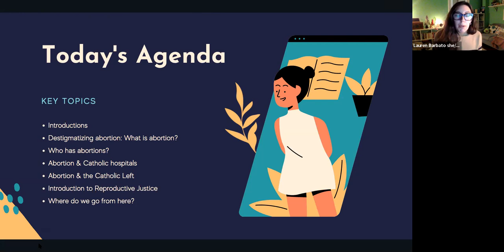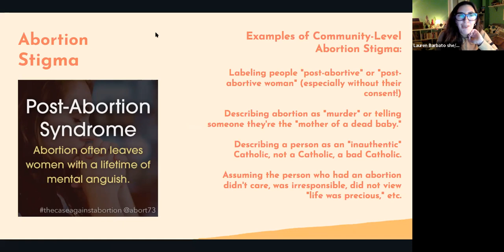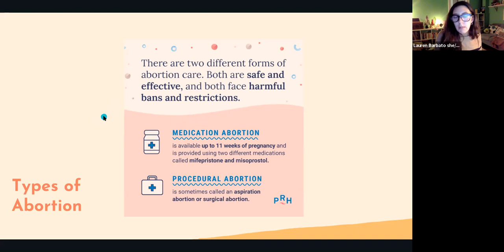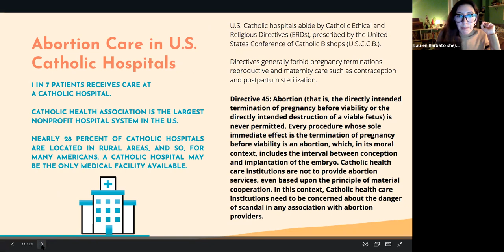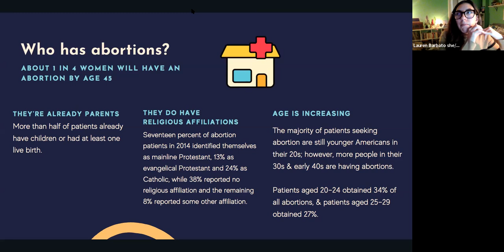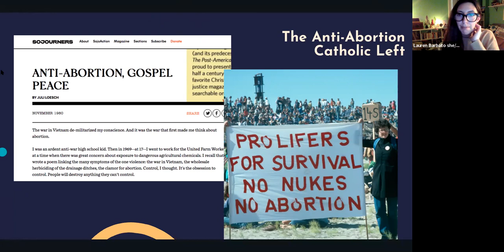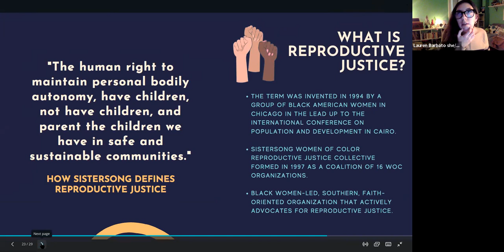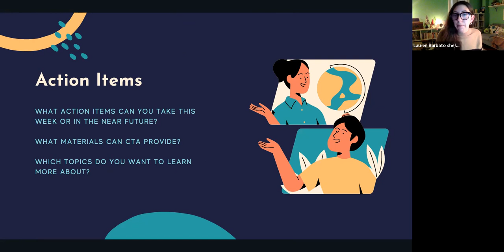Destigmatizing abortion: Bringing reproductive justice into the conversation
Since the 1960s, Catholic activists — laypeople and clergy alike — have been at the forefront of the anti-abortion movement in the United States. Decades later, abortion remains central to American Catholic life and politics. As access to safe and affordable abortion continues to deteriorate, and Roe v. Wade once again hangs in the balance, it's time for Catholics to reframe the conversation around reproductive justice. This session will introduce members to the reproductive justice framework and open the conversation honestly and compassionately on abortion. We will focus on abortion stigma among Catholic communities and test our own biases toward Catholics who terminate pregnancies and those who provide abortion care. In doing so, we will begin our multistep process of moving beyond the hierarchy’s draconian stance against abortion and visualizing a church that addresses the harmful ramifications of this position.

This is a recording of a January 19, 2022 event led by Vision Council member Lauren Barbato.